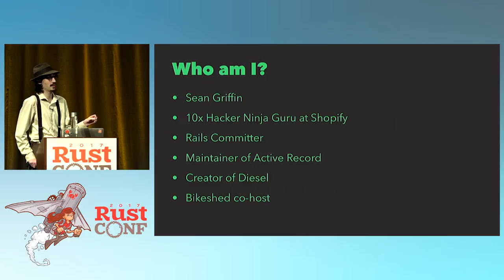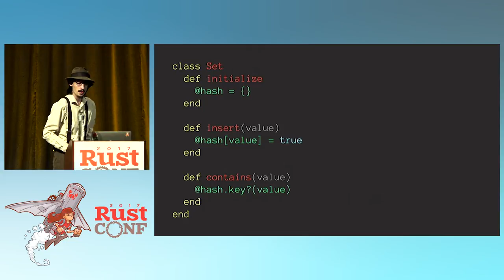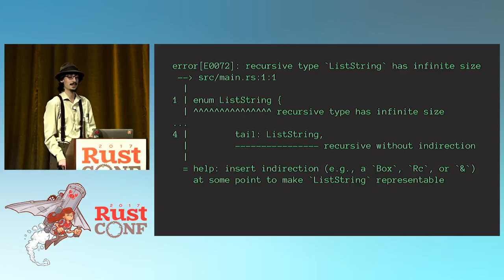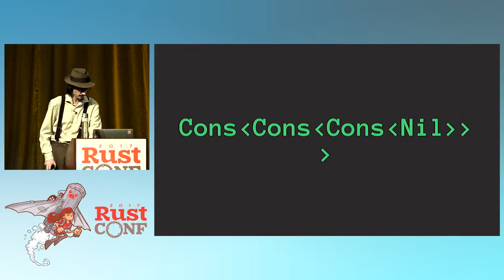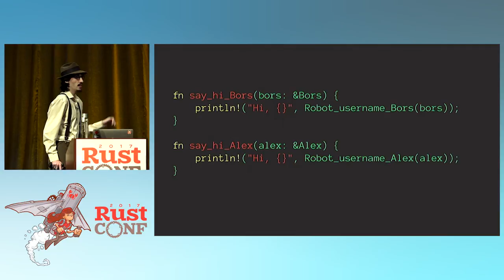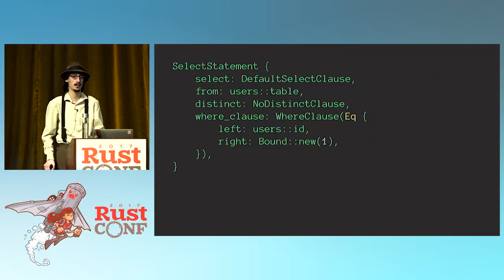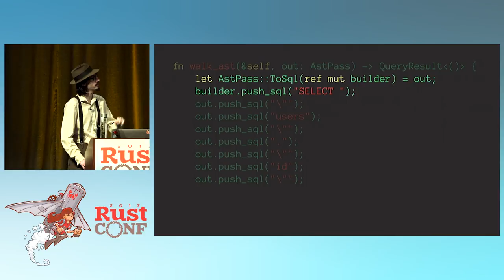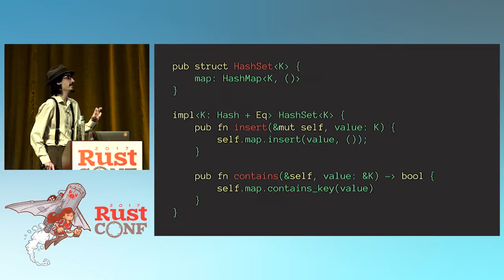RustConf 2017 - Type System Tips for the Real World by Sean Griffin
Type System Tips for the Real World by Sean Griffin
Have you ever looked at some of the more exotic capabilities of Rust's type system and wondered “why”? Why on earth would I ever want a zero sized type? How do I efficiently implement a deeply recursive type? Just what do monomorphization and type erasure actually mean?

In this talk we'll look at some real world examples from inside Diesel to answer these questions and more. You'll come away from this talk with a stronger understanding of how to use Rust's generics, traits, and exotically sized types.